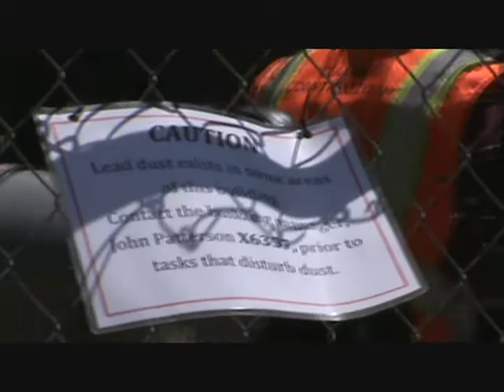Inside LBNL: Bevatron Deconstruction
Sneaky footage: Inside LBNL: Bevatron Deconstruction